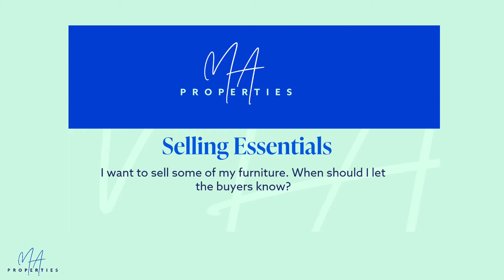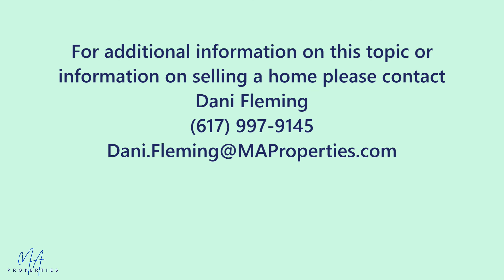Selling Essentials - I want to sell some of my furniture